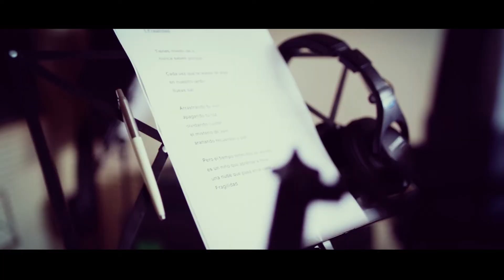David Escamilla - El Tiempo entre Dos Es Secreto (Vídeo Promocional con Sole Giménez)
Sole Giménez habla de su colaboración en el nuevo álbum de David Escamilla "El Tiempo Entre Dos Es Secreto". (C) 2021 Satélite K

Este nuevo álbum, que se publicó el 28 de mayo, contiene 10 canciones originales de David Escamilla con Dúos con Joan Manuel Serrat, Ana Belén, Sole Giménez y Judit Neddermann.